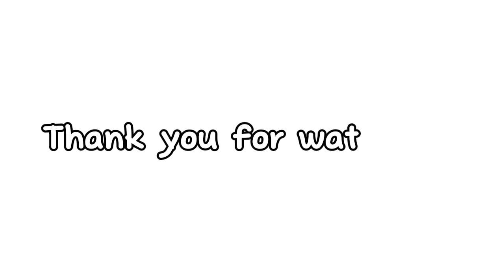TAPSILOG BREAKFAST FOR FAMILY OF 4